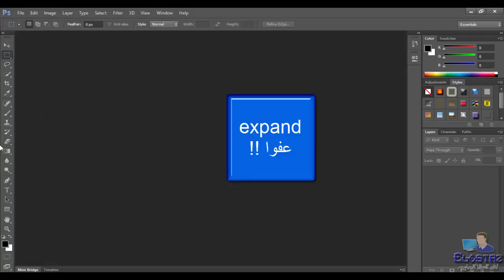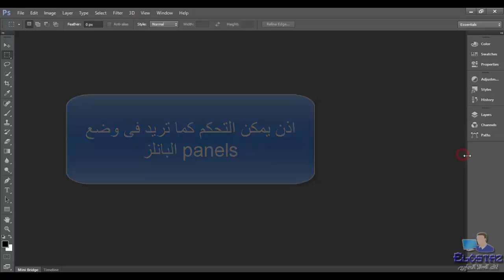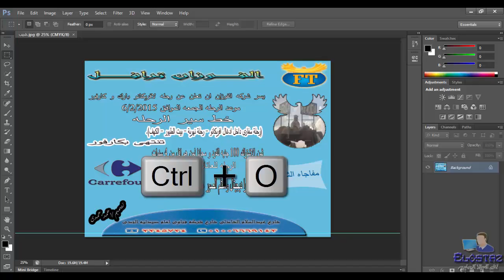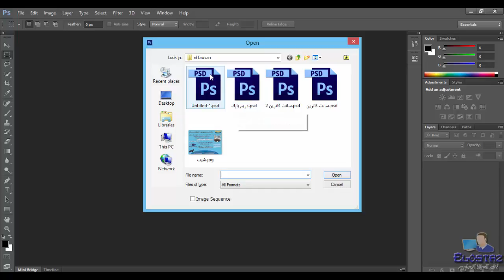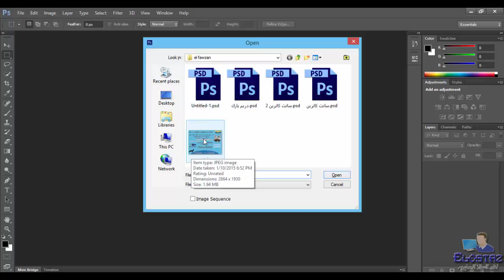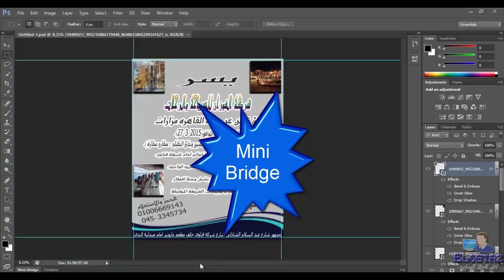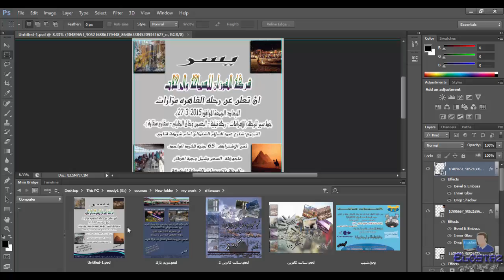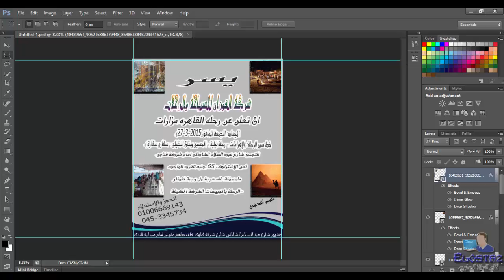Adobe photoshop cs6 4 التعامل مع البانلز وفتح الصور بالطرق المختلفه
فى هذا الدرس نتعرف على الآتى :-
1- التعامل مع البانلز فى الفوتوشوب وتهيئه الشاشه كما اريد
2-طرق فتح الصور بالفوتوشوب
3- البريدج والمينى بريدج |Bridge and mini bridge